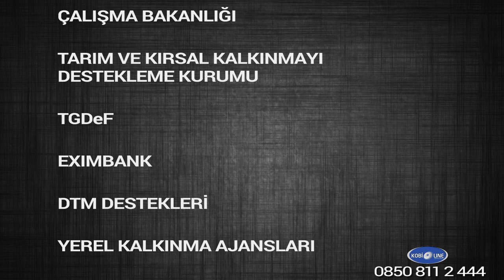Sadece KOSGEB Yok!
Yatırımlara teşvik amaçlı destek sunan tek kuruluş KOSGEB değildir.